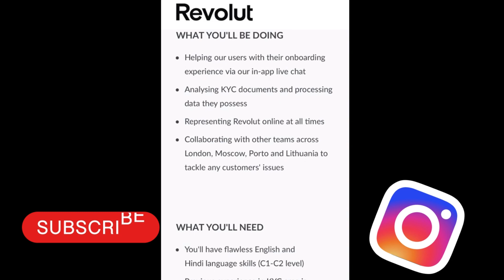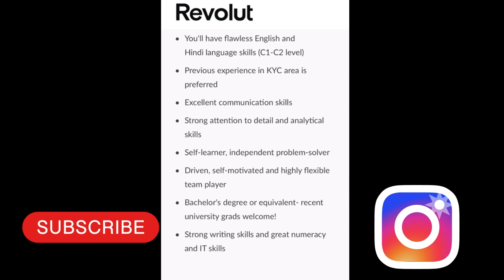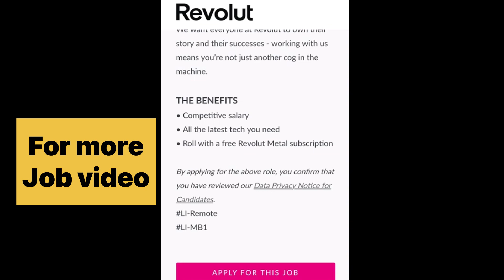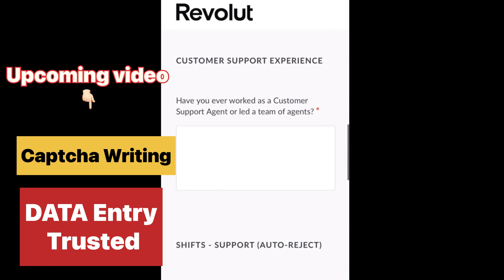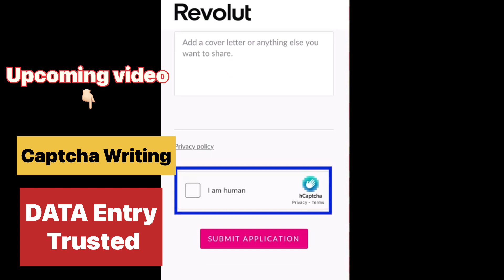KYC Support Work From Home Job | Freshers | Direct Selection | No Exam | No Fee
Hey, Guys If you are looking for Part-time Free KYC Support Work From Home Job | Freshers | Direct Selection | No Exam | No Fee

watch This Informative Job Video.
This Is Truly Free of Cost Job which you can do as Part time or Full-time Job.
Revolt company

Please Beware of Any fraud don't pay money to anyone it's free.

Work online
online job updates
online earn money without investment
document verification work
daily earn money online
online jobs for graduates
online job for students at home
part time job at home
online job for freshers
daily job update
freelancing work
freelancing work from home
Sanjay tech n pet